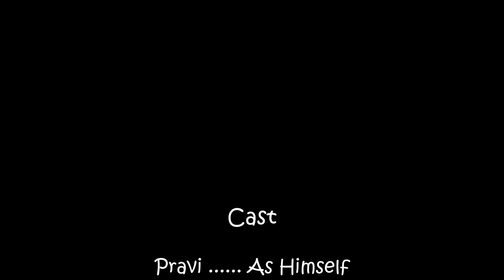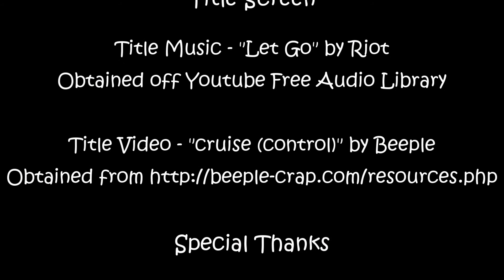B.A.S.S. - Blown Away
I take a look at a 90's action movie starring Jeff Bridges and Tommy Lee Jones facing off with lots of tension and explosions!  What more could you ask for?!